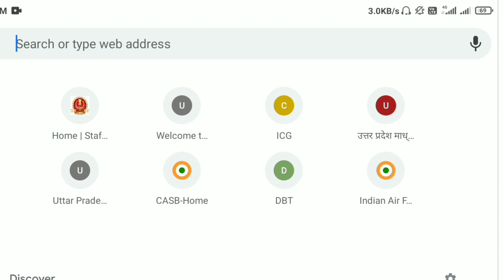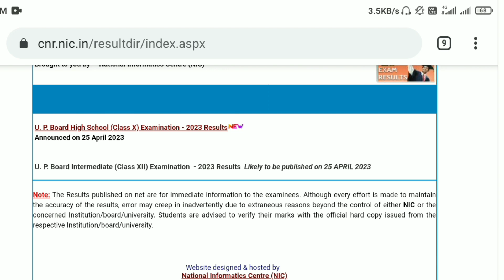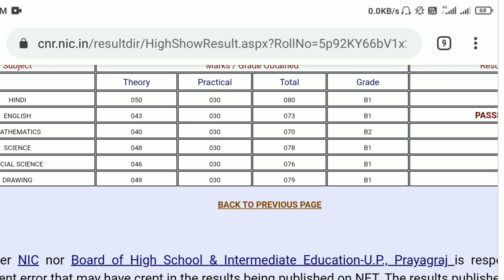UP Board Result 2023 Kaise Dekhe|UP Board Result kaise Download kare How to Download up board result